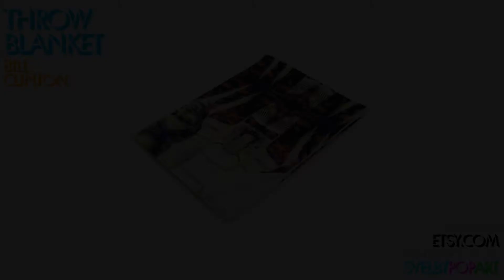Throw blankets with pop art designs of Barack Obama, Vladimir Putin, Bill & Hillary Clinton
"00:00 - Barack Obama"
"00:11 - Bill Clinton"
"00:24 - Hillary Clinton"
"00:37 - Vladimir Putin"

Size: 50x60

If you are looking for merch with celebs